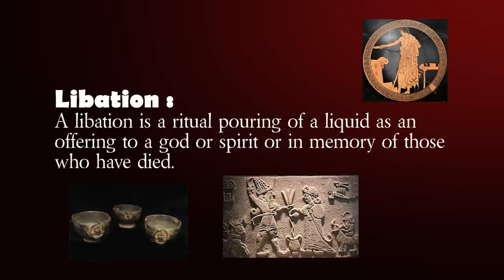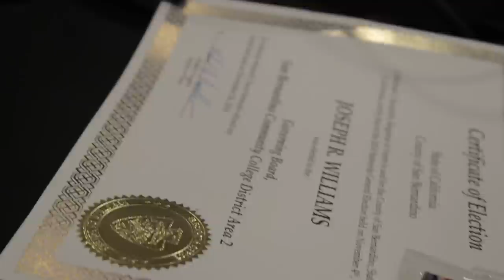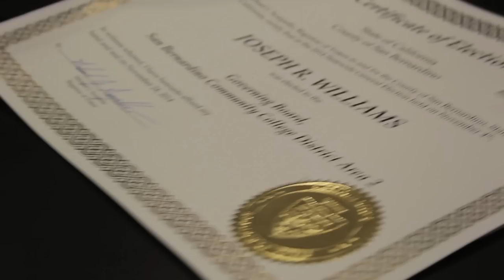Joseph Williams ceremonial swearing in Joseph Williams Trustee Elected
by Alex Avila
CEO
Avila Production